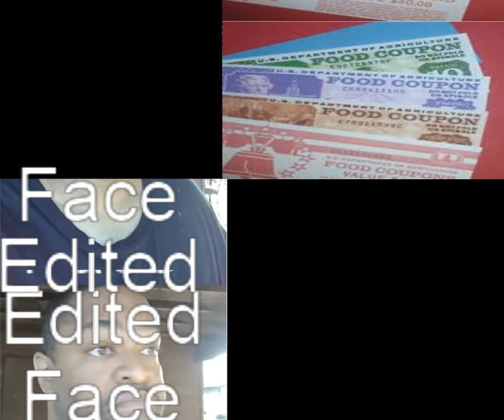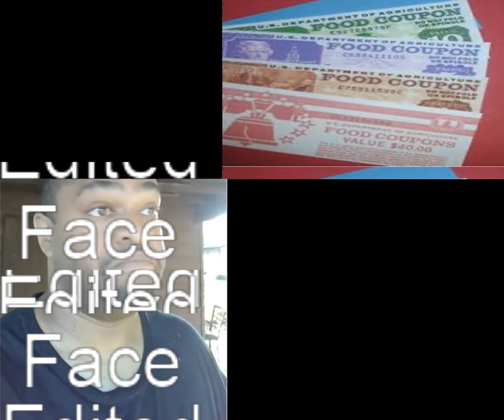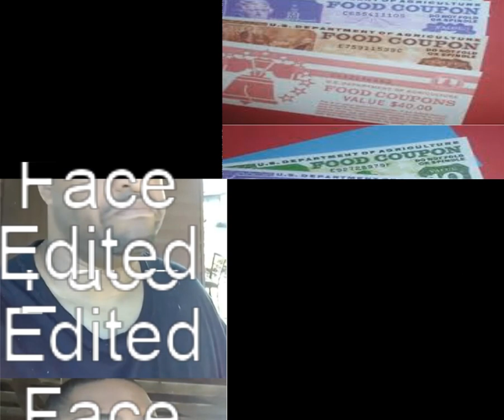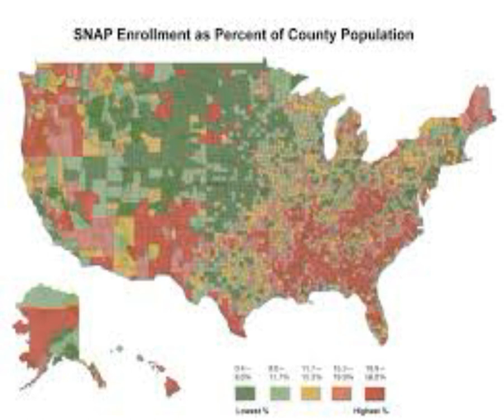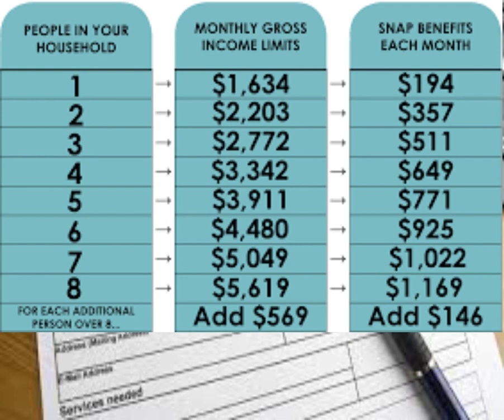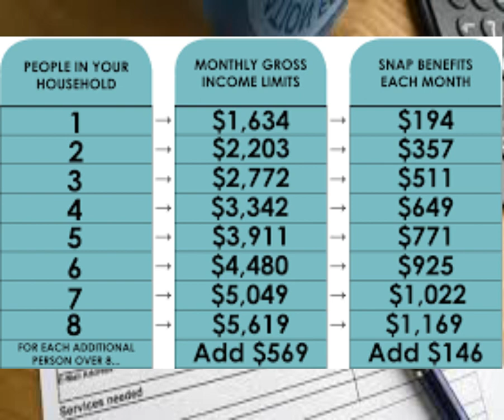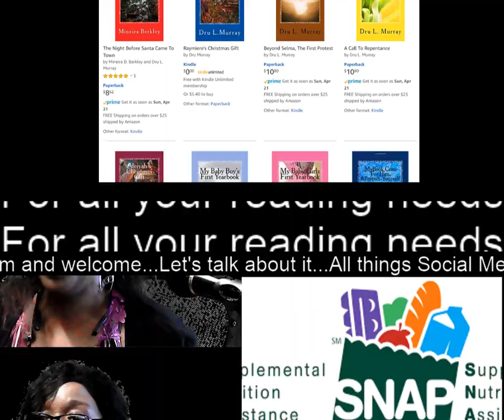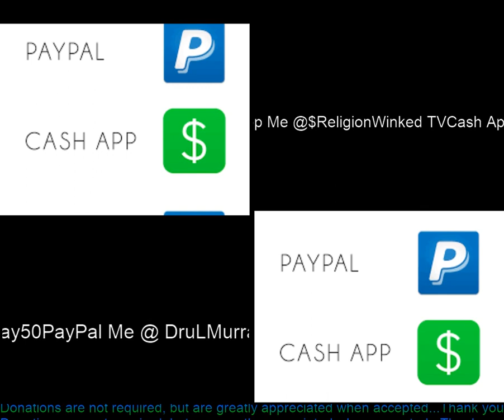Larry Nelson -vs-Food Stamps Live Promo/The Great "You Tube" Debate Episode 2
Larry Nelson vs Food Stamps Live Promo/The Great Debate Episode 2